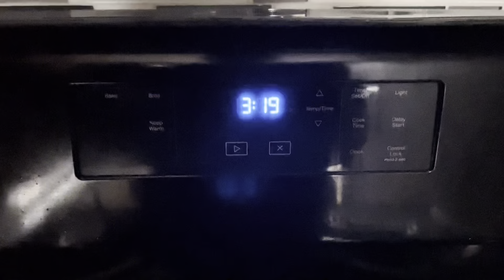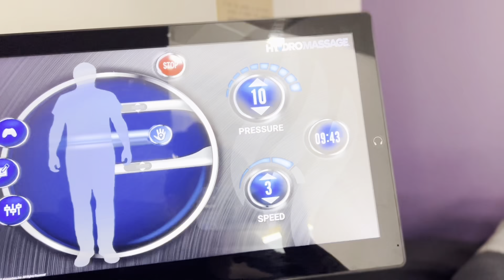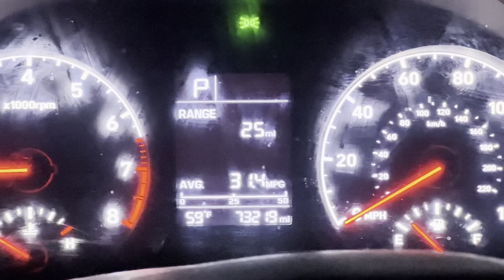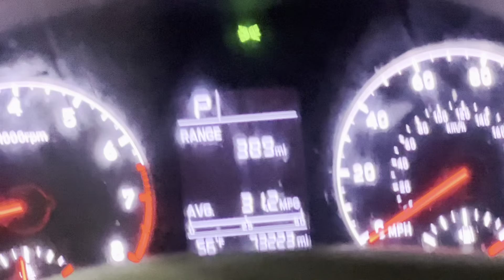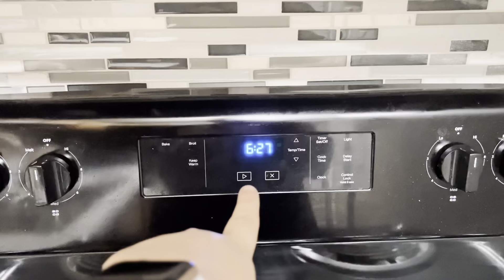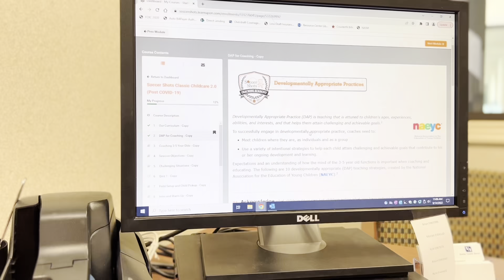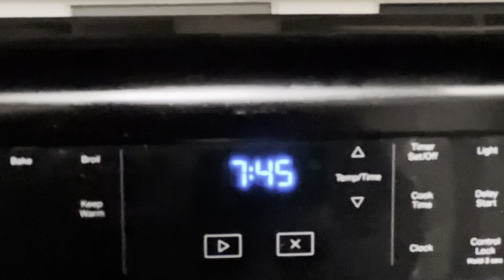A Day In My Life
What is up?! So there’s a lot going on in this video.😵‍💫

But you get to see what a day in my life kinda looks like!!

All likes, comments and subscriptions are appreciated!🫶🏼

KIALA Nutrition CODE MuscleMommy
Dysel CODE MuscleMommy
Ryse Supps CODE MCLAAR2710